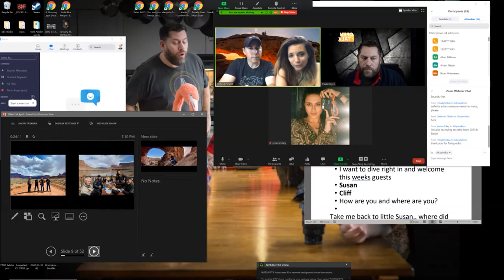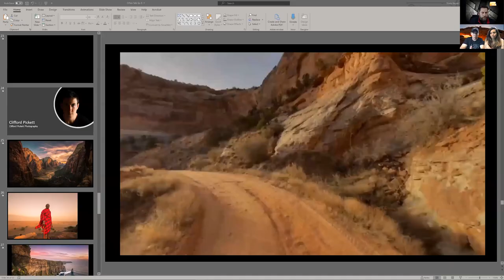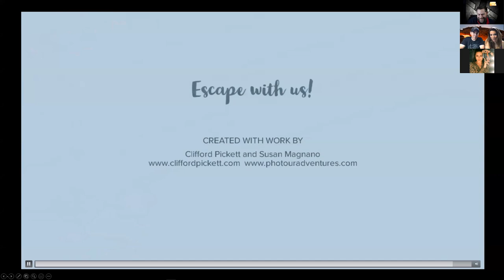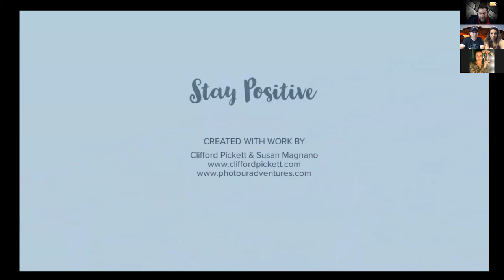Open Talk 8 This weeks guests: Susan Magnano & Clifford Pickett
An ongoing talk about the state of photography in the age of Covid-19.  Each week will include a new  diverse panel to talk about where we came from. where we are at.. and what the future of photography may look like.

Hosted by:
Travis Keyes -Host
Travis Is a Portrait and Social Media Branding Photographer
Adobe Photo Tutorial Creator
Host/creator of OPEN TALK
Chairman of the Board APA/NY- American Photographic Artists.
Co-Host on the Video Podcast AtL : Around the Lens
Having forged his path into the world of photography after a career in nightlife and entertainment, Travis brings a sharp and unique aesthetic to his photography. Discovering a new sense of happiness and fulfillment in his work, he founded Travis W Keyes Photography and EventsOne photography in 2014. He has been focused on growing his business, craft and client list ever since. With a quick look at his work (a who's who in fashion and celebrities), one can see why he is always in high demand.
Susan is a photographer, an explorer and an educator wholoves capturing the beauty of the people and places around her.Aftergetting her start as a photojournalist, Susan transitioned her skill forcapturing moments into shooting events and portraits. As an award-winning photographer with over 15 years of experience, Susan is arespected educator in the industry and now shares her innovativetechniques and globally cultivated perspective on her Photo Adventures.    Photour Adventures was created out of Susan’s desire to share her passionfor photography and travel through workshops and photowalks.She loveschasing the best light from sunrise to sunset through red rock canyons, lushforests and iconic city streets. Once the sun sets, Susan typically springsinto action, teaching her favorite subject, light painting and shooting thestars till the wee hours of the morning.   She leads photo walks for Canon & B&H, partners with Merrell & Campmorand is an ambassador for Litra & Light Painting Brushes. What she lovesmost about photography is the ability to capture a moment, tell a story, andevoke a feeling. By teaching photography she assists others to perfect theirskills, to create their vision and share their own story.   When she is not teaching, she is freelancing as a set photographer for theFood Network, working the red carpet for the Tribeca Film Festival anddocumenting natural disaster recovery sites with 8 Days of Hope and TheSalvation Army.

Clifford Pickett is an NYC-based professional travel, humanitarian and commercial photographer, videographer and educator. He is also an FAA Certified Drone Pilot and Adobe Lightroom expert.  He failed his first photography class. He waited until digital photography was good enough to avoid film. He’s self taught, sourcing his education through modern methods rather than traditional ones. His approach to his work and his teaching is, as a result, both refreshing and rather unconventional, questioning everything about the standards and norms of creating images. He has learned to successfully operate at the edge of what is possible, leveraging the new capabilities of modern technology and developing techniques that allow him to overcome traditional photographic limitations while simplifying the process.  His unique ability to take a complicated subject matter and distill it into its purest, most simple form, has led to a “more is less” approach to photography, workflow and editing.  More often than not you’ll find him shooting with an iPhone and a small aerial drone.

Professionally, he’s developed several successful photographic enterprises, including an elite personal brand in digital photography, a commercial video production company, a 3D VR imaging business and a community-based platform for local artists in NYC to share their vision and work worldwide.  He is an adjunct professor at NYU and a personal consultant for many of the biggest names inside and outside of the photographic industry. His work has caught the attention of many global brands such as Apple, Google, British Airways, Adidas, Estée Lauder, Sephora, Clinique and Lindblad Expeditions, among others, and his work has been featured by National Geographic, the Smithsonian, and various other publications and media outlets.

 His approach to constantly adopting new technologies for creative means, paired with an unyielding drive to simplify the process has led to speaking engagements and curated photo experiences  around the globe where he teaches others to “Lighten up” -  to redefine image quality by focusing on what really matters, the light, the gesture, the moment and ultimately… the experience.